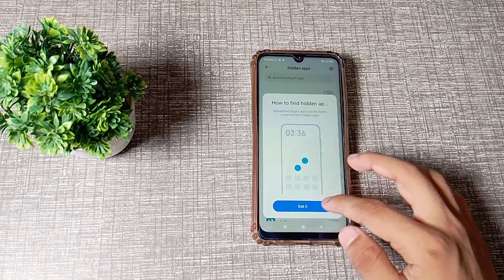How to hide apps in redmi note 7 pro me apps ko chupa kase sakte hai